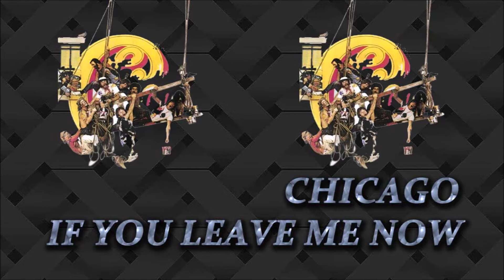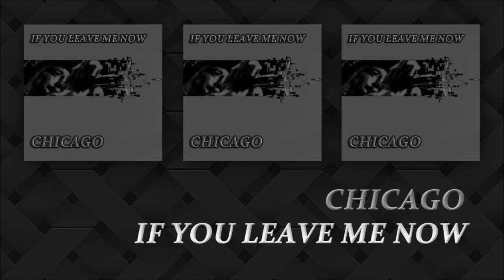Chicago / If You Leave Me Now